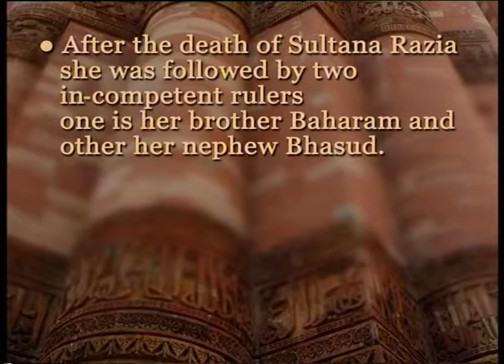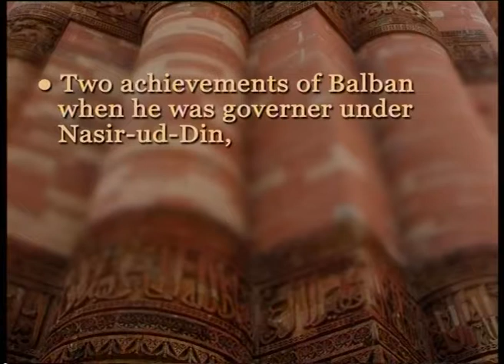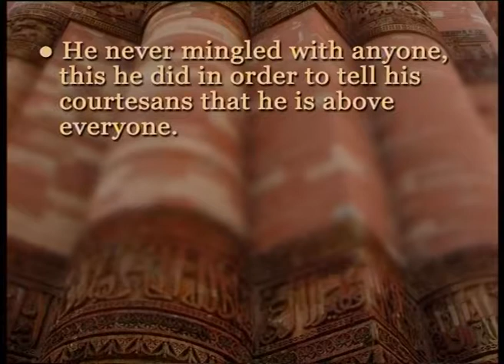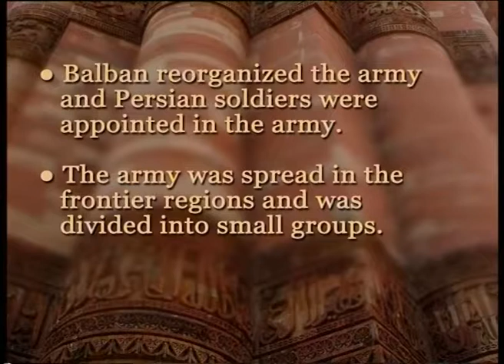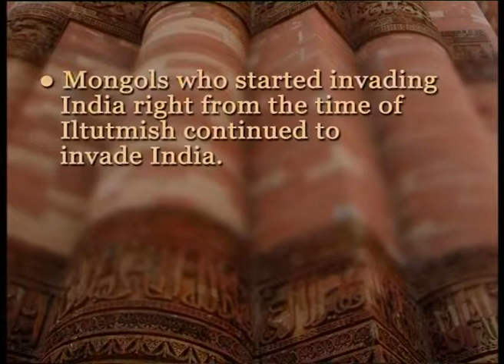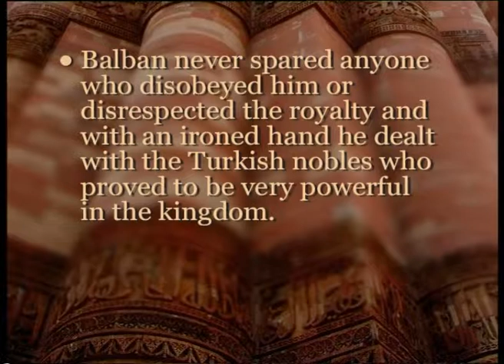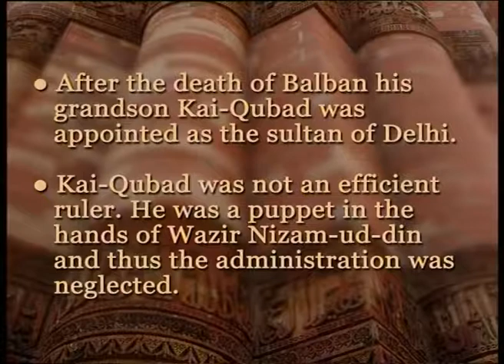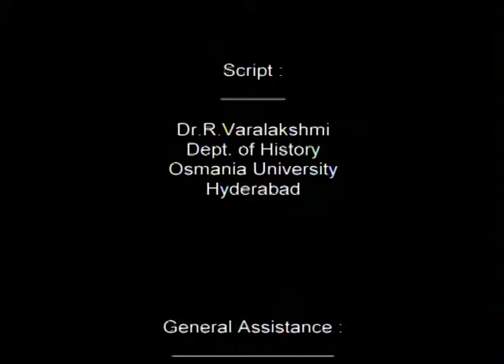Foundation and Consolidation Part 3